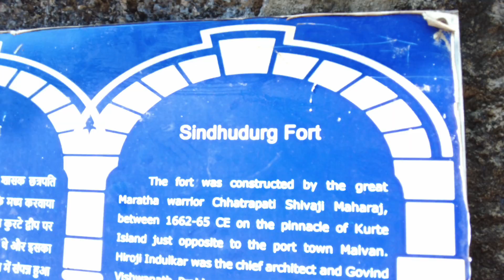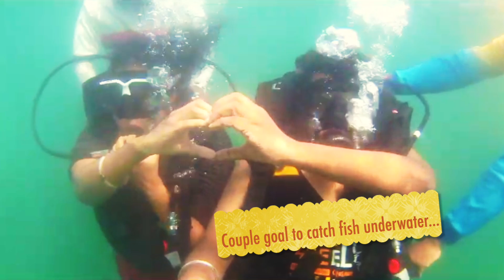Sun, Sand, and Fellowship! 🌞 Day 2 & 3 Highlights at Tarkarli with Methodist Tamil Church Kalyan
Day 2  & 3 in Tarkarli was all about adventure and awe! From breathtaking views to thrilling activities, our Methodist Tamil Church family had an incredible time exploring the best of what Tarkarli has to offer. Watch as we dive into turquoise waters, enjoy serene sunsets, and share moments of joy and fellowship. Don't miss these unforgettable memories!